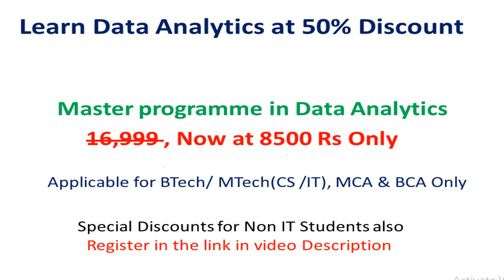Kerala jobs -freshers&Experiance - +2/ITI/Diploma /Any Degree/AnyPG/BTech ,BCA/MCA/BCOM/,MBA,BBA,BSC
Dubai jobs
jobs in dubai
Gulf Jobs
Overseas jobs
European jobs
malta jobs
Kuwait jobs
UAE Jobs
Qatar jobs
Oman Jobs
freshers jobs
American jobs
jobs in America
KSA jobs

Media jobs
Freshers Media jobs
Journalism jobs
Abroad jobs
Overseas MBA jobs
Gulf MBA Jobs
UAE MBA JOBS
Overseas MCA jobs
Gulf MCA Jobs
UAE MCA JOBS
Overseas Social Work Jobs
Overseas BTECH jobs
Gulf BTECH Jobs
UAE BTECHJOBS
Overseas Mechanica  jobs
Gulf  Mechanica Jobs
UAE  Mechanica JOBS
BTech civil Jobs
Freshers civil  Jobs
Overseas civil jobs
Gulf  civil Jobs
UAE  civil JOBS
Diploma jobs